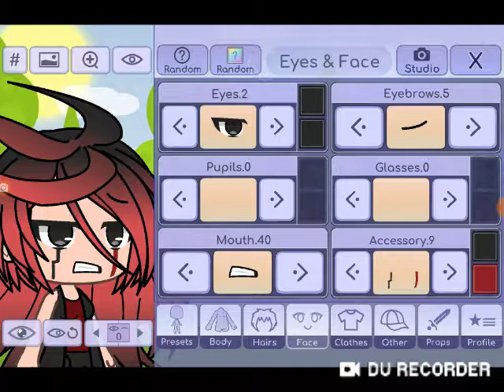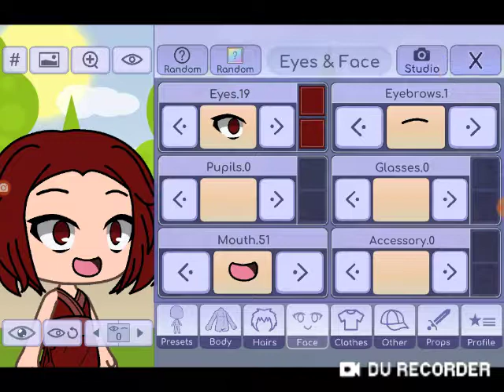The rich family // part 4 (read desc)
So sorry about the change character thing 😣😣😣😣😣 I forgot to pause